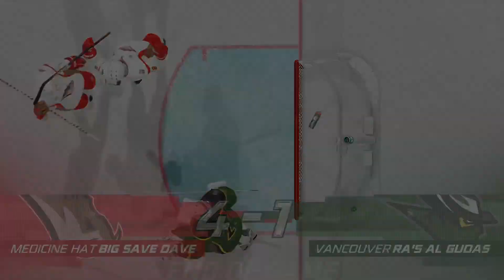Big Save Dave VS Ra's al Gudas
Quarter Finals